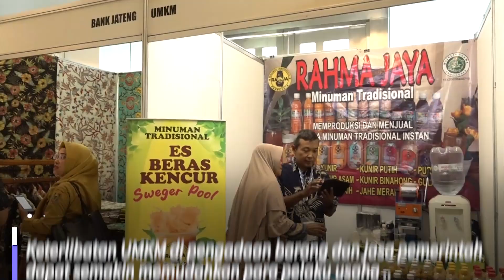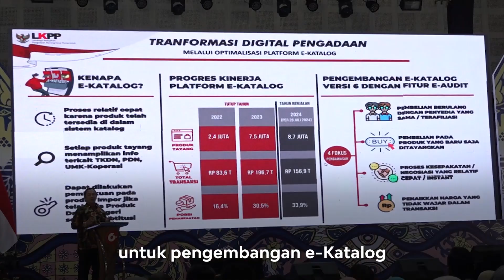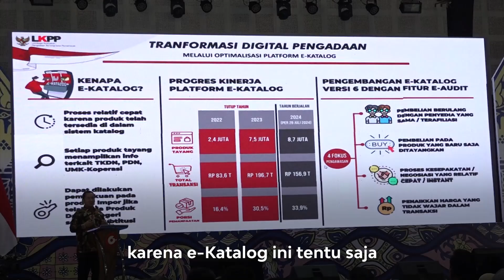Dukung UMKM dan Penggunaan PDN, Transaksi Blangkon Jateng 2024 Capai Rp263,9 Miliar